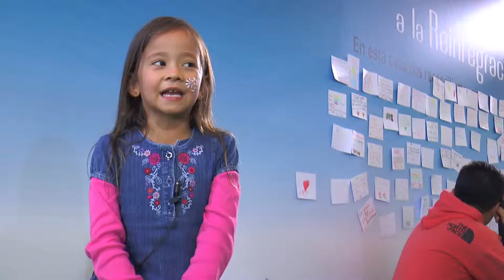ConstruyoPaz en la Feria del Libro